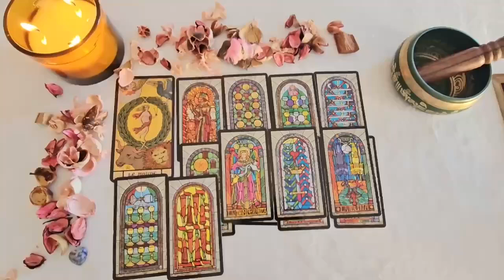AQUARIUS😳OMG🔥!YOU BETTER PREPARE FOR A LOVER WHO IS TRULY CRAZY ABOUT U- YOU’RE SO UNEXPECTED